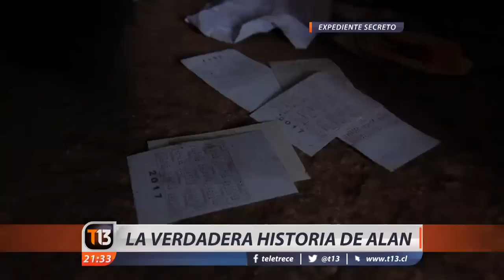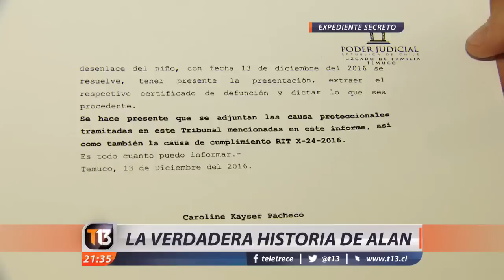Expediente secreto: la verdadera historia de Alan